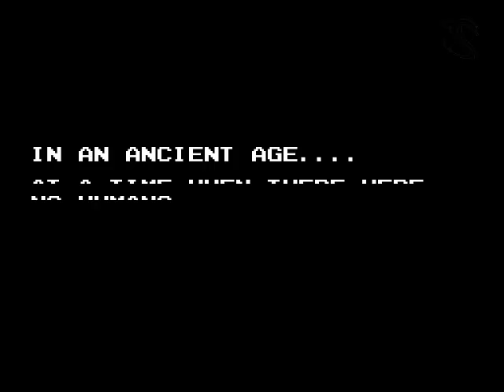Lets Play La Mulana [38] - Die Antike Maschine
►ts3.dassaffe.de:9999 | kommt doch vorbei :)

Mehrere Anläufe sind gut fürs Selbstbewusstsein... nur nicht für meins!!